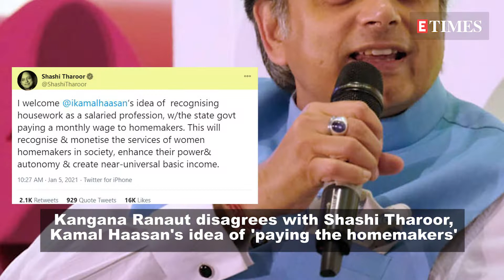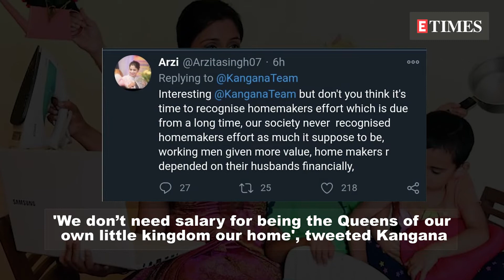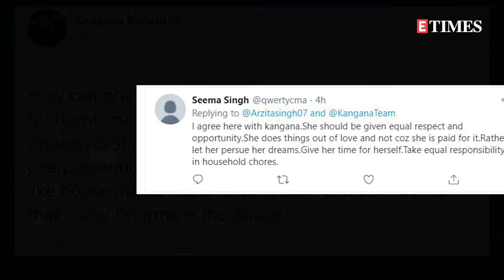Kangana Ranaut disagrees with Shashi Tharoor, Kamal Haasan's idea of 'paying the homemakers'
Kangana Ranaut recently took to her Twitter account to oppose Kamal Haasan's idea of 'paying the homemakers' as a salaried profession. The 'Manikarnika' actress expressed her difference of opinion by replying to Shashi Tharoor's tweet, in which the politician had supported Kamal Haasan's idea of 'recognising and monetising the services of women homemakers'.